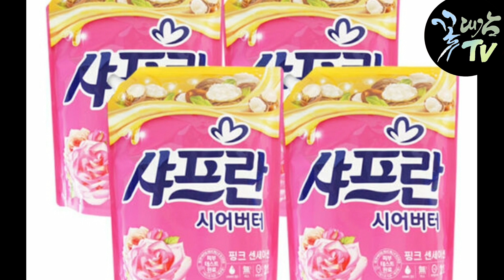봄의 전령사 크로커스 ㆍ샤프란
크로커스(Crocus, Cmcus saf/v다qs) 는 붓과에 속하는 여러해살이 알뿌리 화초이다. 원산지는 유럽남부 지중해 연
안, 중앙아시아이다. 원예식물로 화단.화분,수상 재배에 널리 이용.

크로커스는 알뿌리와 비슷하게 생긴 두꺼운 줄기인 구슬줄
기에서 자란다. 잎은 꽃이 핀 이후에 자라며 가운데에 흰 세
로줄이 있고, 꽃은 품종에 따라 노란색, 흰색, 보라색 등의
색을 띤다. 꽃은 지표면에 가깝게 피며, 각 꽃에는 꽃잎6장
수술3개 , 암숱 1개가 있다. 이른 봄에 꽃이 피는 종류도 있
고, 가을에 꽃이 피는 종류도 있다. 꽃의 암술머리는 노란색
염료를 만드는 원료와 음식 향신료로 이용되었다.